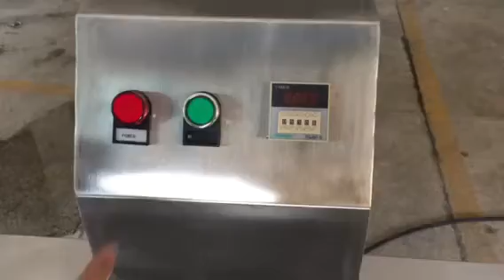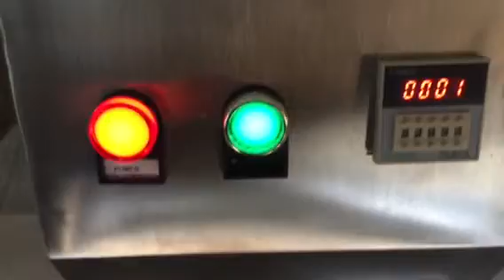Ultrasonic Cleaner for Reeds / Máquina de limpieza ultrasónica para peines